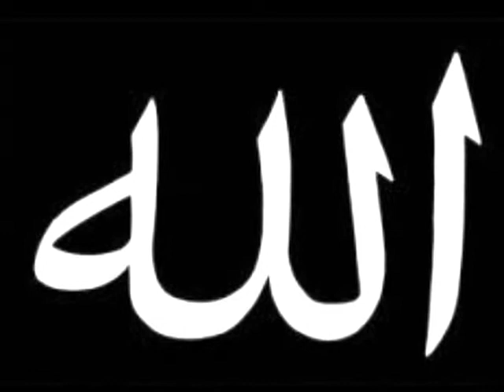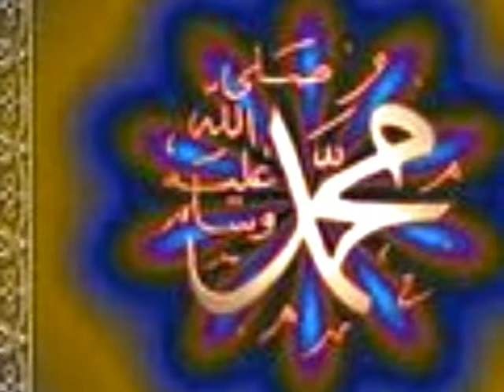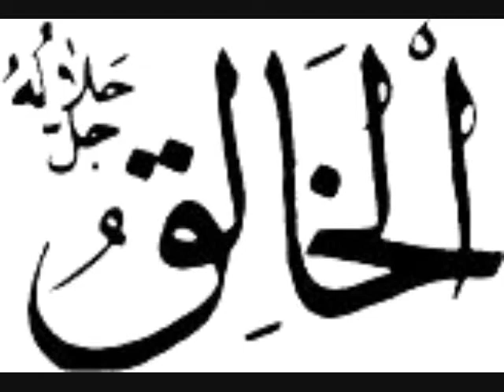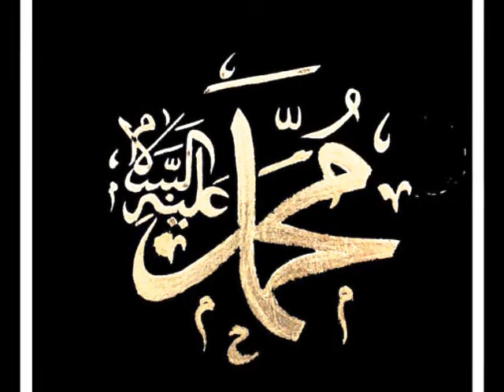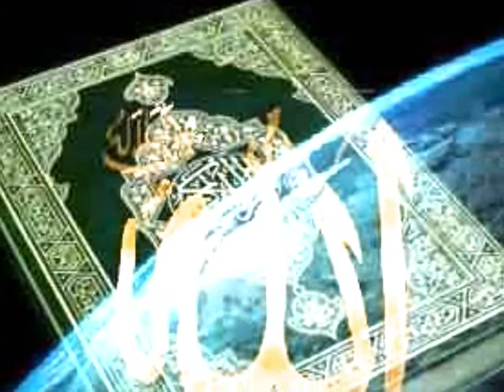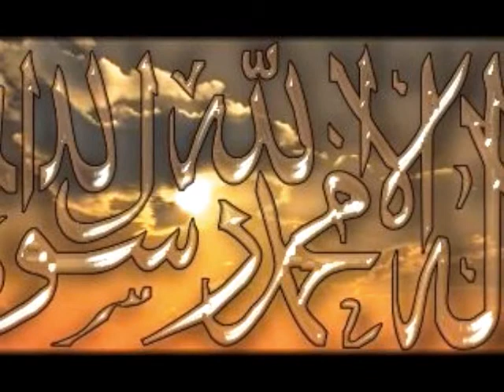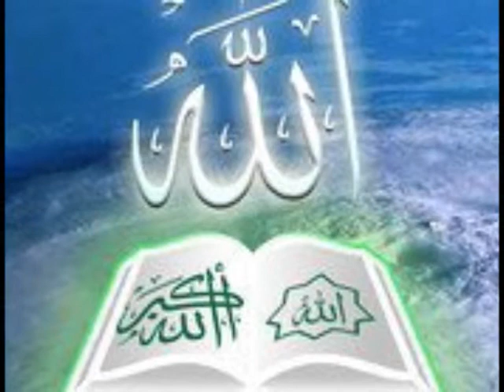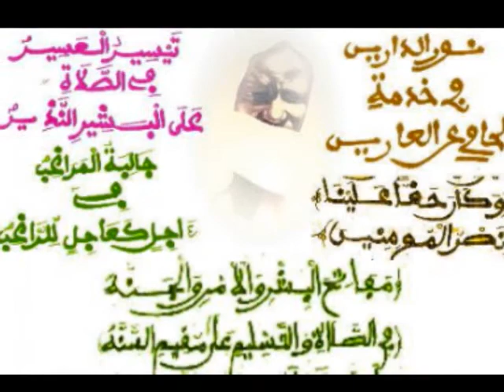Al-Khulafa Ar-Rashidun (radhi Allahû 'anhûm)- {Seydina Abu Bakr AS-Siddiq} (R.A) [1]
Serigne Bassirou Mbacke Khelcom
The Rightly Guided Caliphs : As Sahâba (radhi Allahû 'anhûm), The Companions: The Four Righteous Caliphs (radhi Allahû 'anhûm) [May Allah be more pleased with them all]
Seydina Abu Bakr AS-Siddiq (radhi Allahû 'anhû)  {Close Friend, Father-in-Law and First Successor of the Prophet (salla-Llaahu 'alayhi wa-sallam) [d. 13 A.H.]